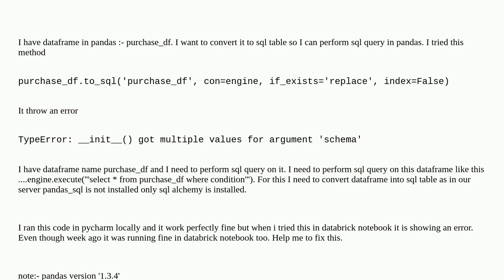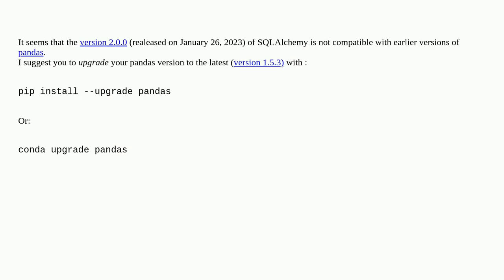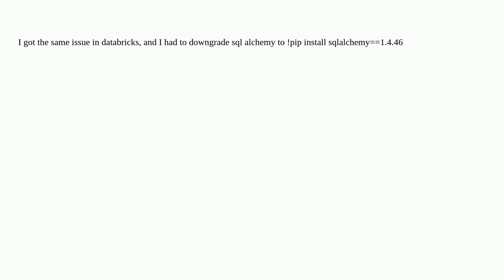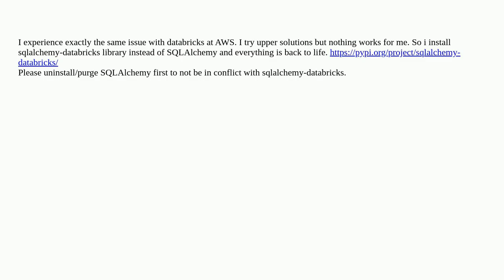df to table throw error TypeError: __init__() got multiple values for argument 'schema'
A special thanks goes out to the community

  azure-databricks pandas python sqlalchemy